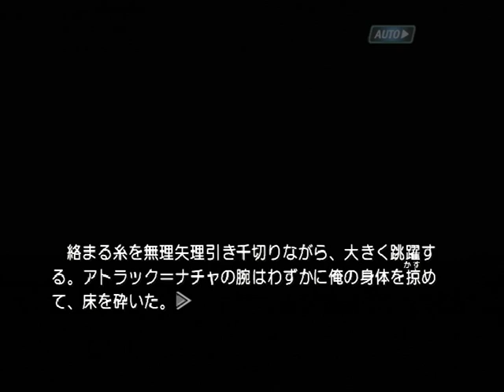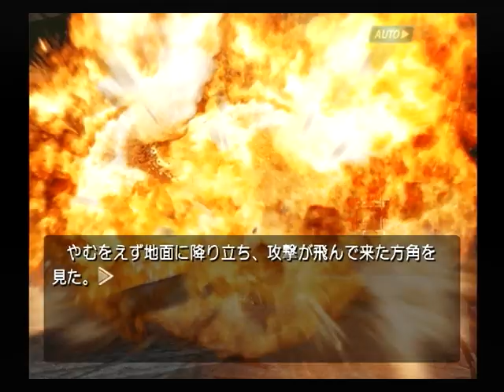【PS2】機神咆吼デモンベイン ベストエンド Part６ 瑠璃編 ～喰らえ！ 漢と科学の浪漫を乗せて！ 【スタートオンゲームズ】【スタゲー】【JAPAGE】